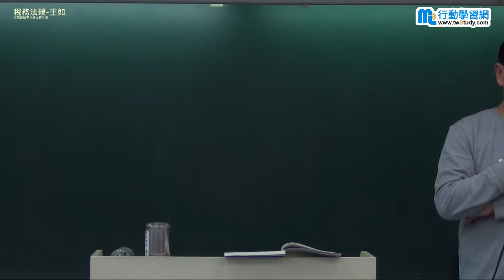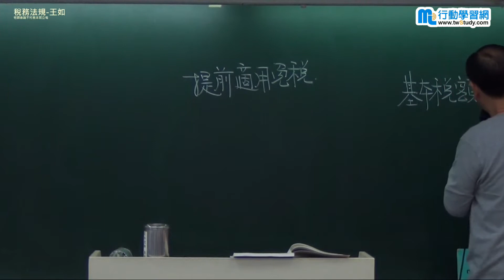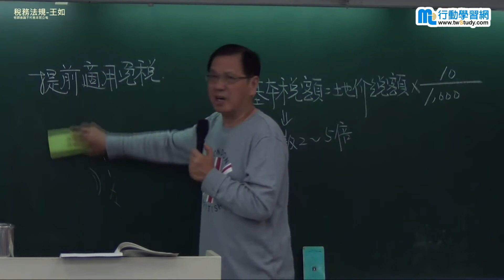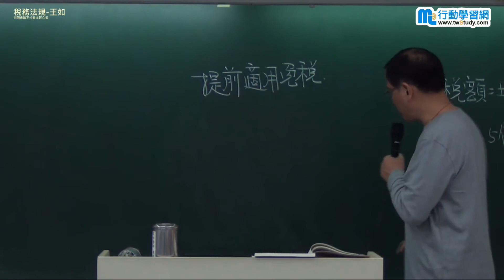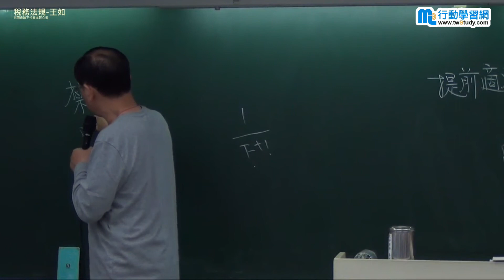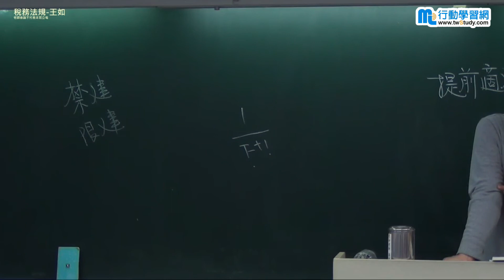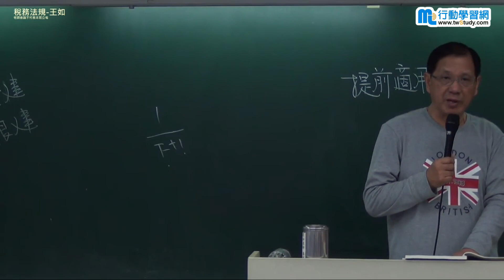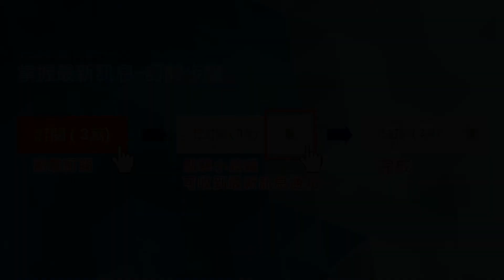【行動學習網】《公職》稅務法規 - 王如老師